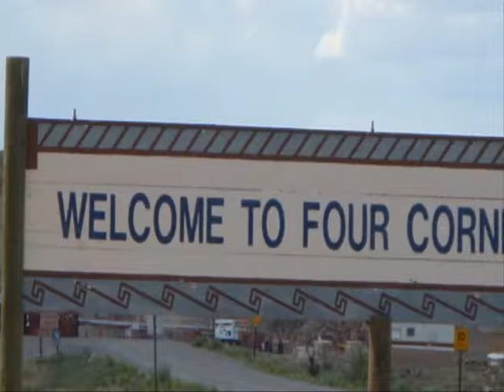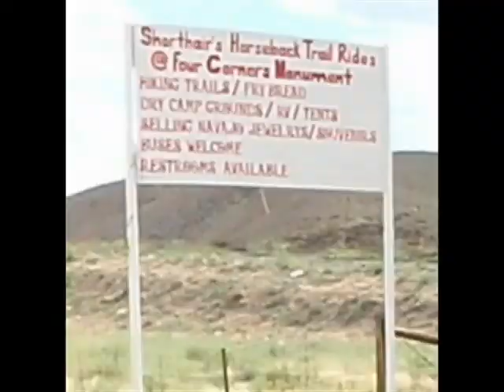Grandfather Martin's Safe Haven 4Corners